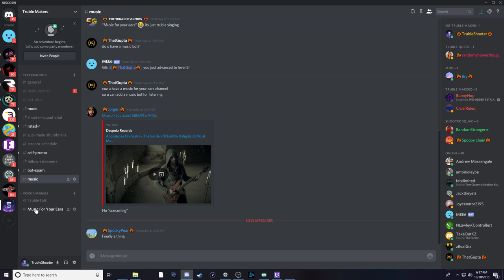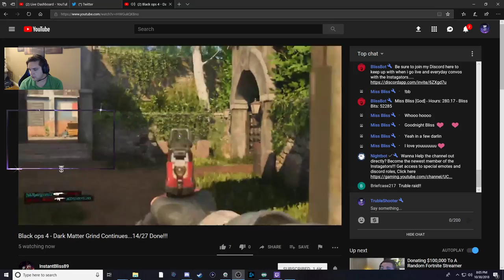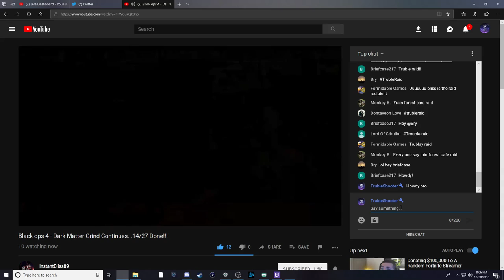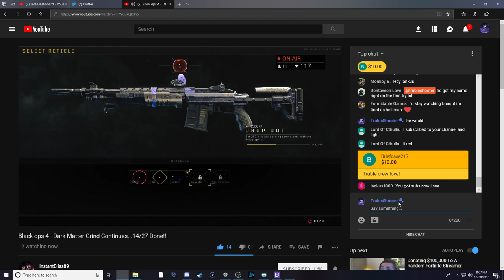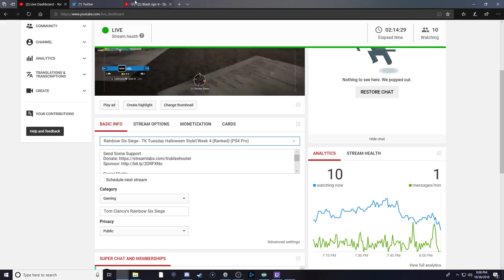Rainbow Six Siege - TK Tuesday Halloween Style! Week 4 (Ranked) (PS4 Pro)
Send Some Support